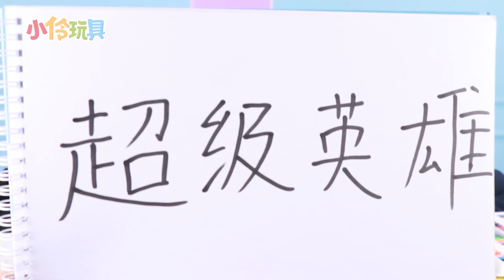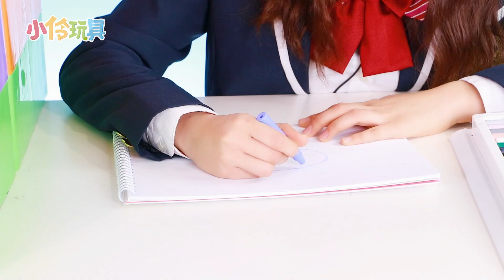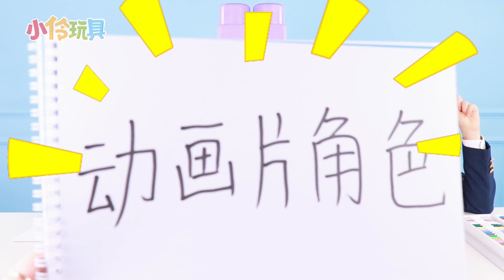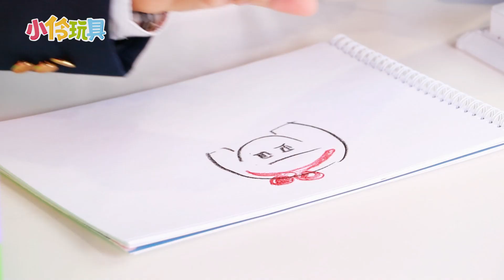「燃燒吧伶可挑戰」 小伶雯雯心電感應作畫大挑戰！她們的默契指數有多少呢？ Telepathy Painting Challenge! 小伶玩具 | Xiaoling toy